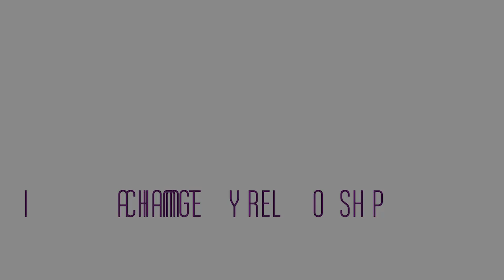Dealing with a Control Freak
It can be confusing and frustrating dealing with a control freak. Find out how you can interact with control freaks more effectively.